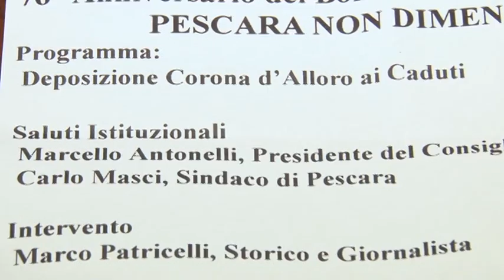Pescara ricorda i bombardamenti del 1943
Presentata oggi in sala consiliare a Palazzo di Città l' iniziativa 'Pescara non dimentica’ promossa per il 76° Anniversario del primo tragico bombardamento su Pescara del 31 agosto del 1943.